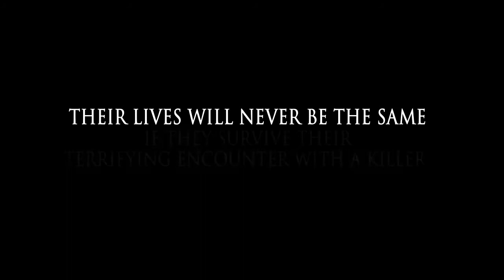If You Hear Her Series by Shiloh Walker Book Trailer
A deadly killer stalks a small Kentucky town. Three women and three men, are caught in his web. Some of them may be closer than they realize. Love, lust, desire and danger surround them. Even if they make it out alive, none of them will be the same. Romantic Suspense